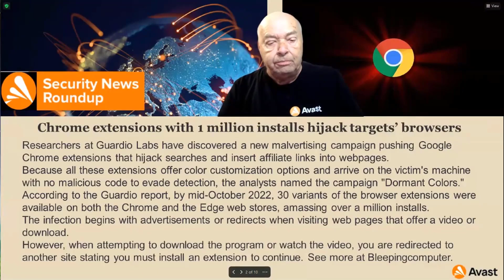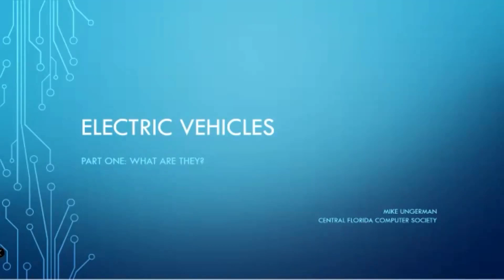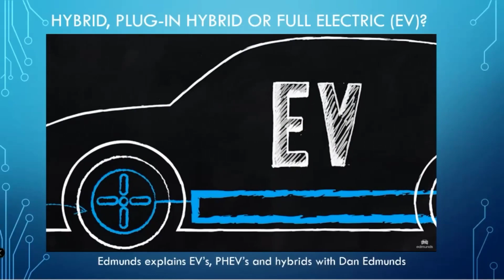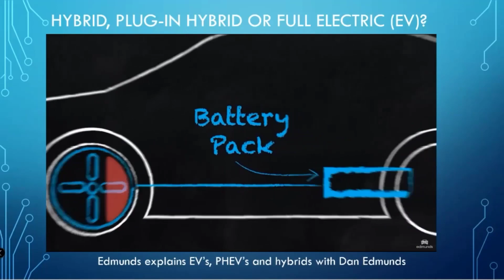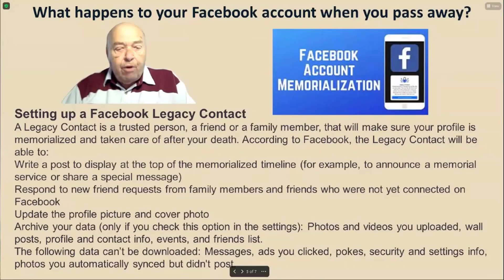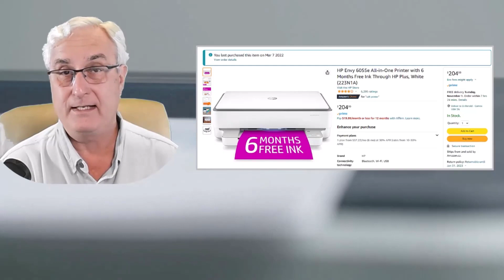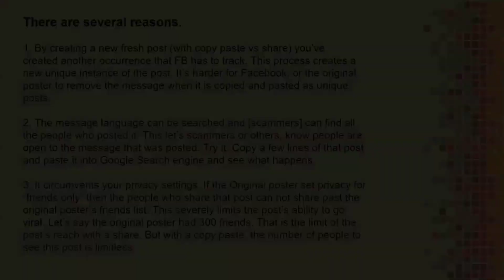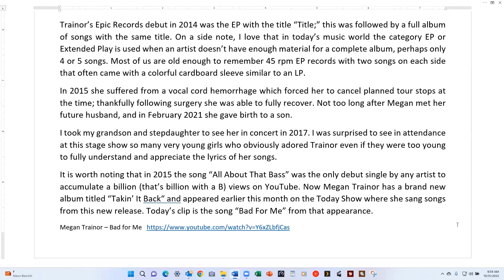Episode 135 Tech for Senior Season Three 10.31.2022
𝕋𝕖𝕔𝕙 𝕗𝕠𝕣 𝕊𝕖𝕟𝕚𝕠𝕣𝕤 𝕚𝕤 𝕒 𝕠𝕟𝕖-𝕙𝕠𝕦𝕣 𝕤𝕙𝕠𝕨 𝕔𝕠-𝕙𝕠𝕤𝕥𝕖𝕕 𝕓𝕪 ℝ𝕠𝕟 𝔹𝕣𝕠𝕨𝕟 𝕒𝕟𝕕 ℍ𝕖𝕨𝕚𝕖 ℙ𝕠𝕡𝕝𝕠𝕔𝕜. 𝔼𝕒𝕔𝕙 𝕨𝕖𝕖𝕜 𝕨𝕖 𝕨𝕚𝕝𝕝 𝕒𝕟𝕤𝕨𝕖𝕣 𝕪𝕠𝕦𝕣 𝕢𝕦𝕖𝕤𝕥𝕚𝕠𝕟𝕤, 𝕥𝕒𝕝𝕜 𝕒𝕓𝕠𝕦𝕥 𝕥𝕖𝕔𝕙𝕟𝕠𝕝𝕠𝕘𝕪, 𝕒𝕟𝕕 𝕙𝕒𝕧𝕖 𝕒 𝔾ℝ𝔼𝔸𝕋 𝕥𝕚𝕞𝕖 𝕤𝕠𝕔𝕚𝕒𝕝𝕚𝕫𝕚𝕟𝕘 𝕨𝕚𝕥𝕙 ℤ𝕠𝕠𝕞 𝕥𝕖𝕔𝕙𝕟𝕠𝕝𝕠𝕘𝕪.  𝕋𝕙𝕚𝕤 𝕚𝕤 𝕓𝕣𝕠𝕒𝕕𝕔𝕒𝕤𝕥 𝕥𝕠 ℂ𝕒𝕟𝕒𝕕𝕒, 𝕥𝕙𝕖 𝕌𝕊𝔸, 𝔾𝕖𝕣𝕞𝕒𝕟𝕪, 𝕒𝕟𝕕 𝔸𝕦𝕤𝕥𝕣𝕒𝕝𝕚𝕒

00:00:00 Introduction   Ron
00:04:41 Dewey's Update
00:08:50 Security News Update  Bob
00:17:26 What are electric vehicles?  Mike Ungerman
00:34:00 Facebook- What Happens after you die?  Bob
00:41:02 HP Instant Ink  Update    Ron
00:47:05 Identifying a Hoax   Hewie
00:54:48 Music- Ray
00:59:23 Q&A